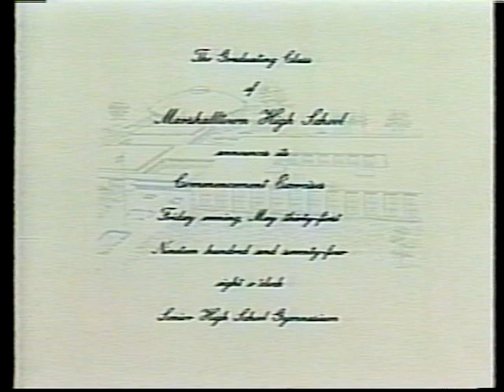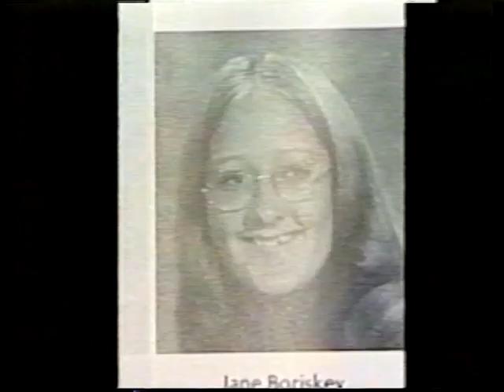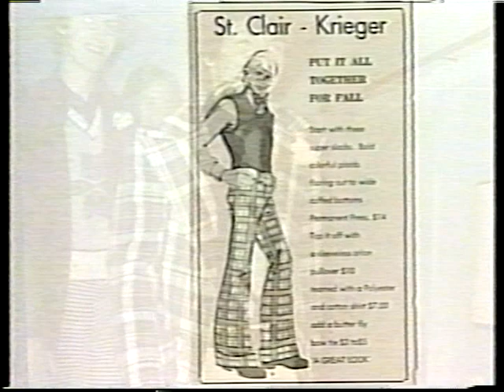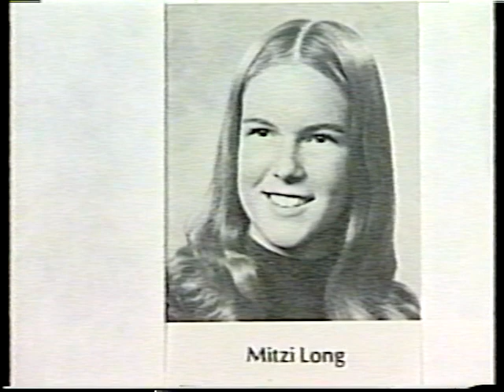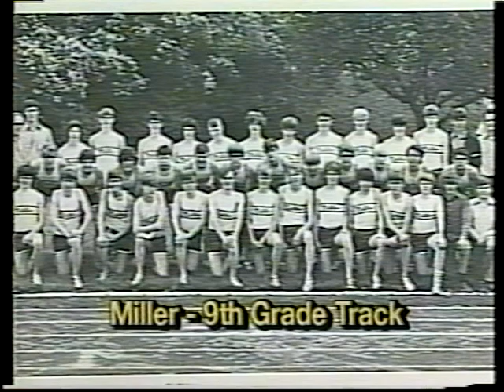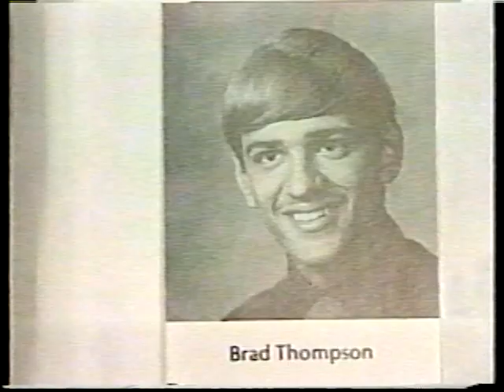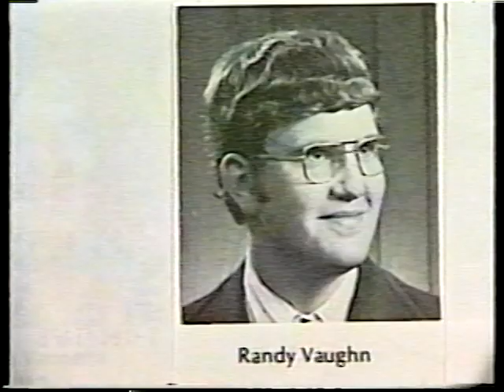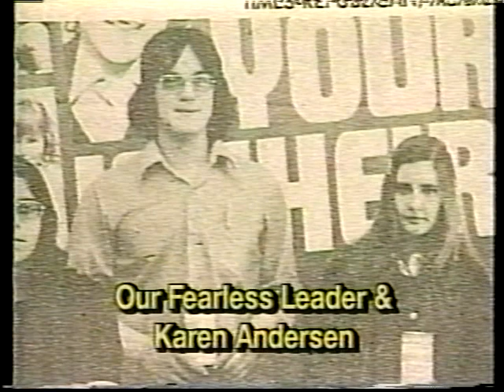Marshalltown Class of 1974 video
Not my class, but I did the editing on the video. To see more Marshalltown related videos, go